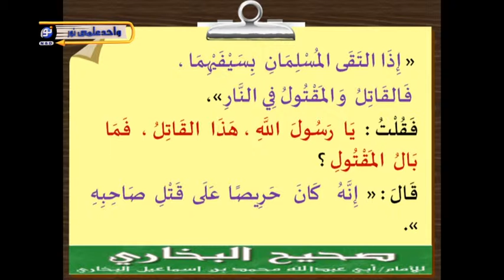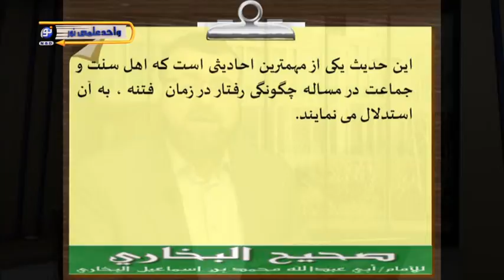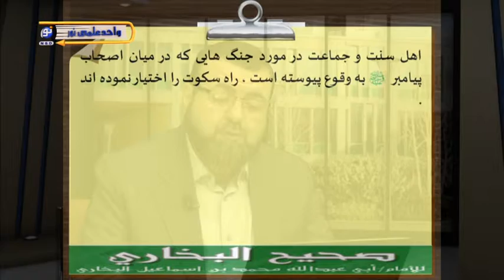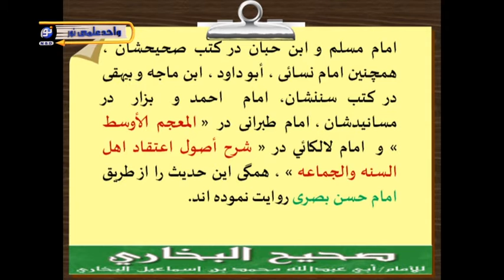صحیح بخاری - درس هشتاد و هفتم